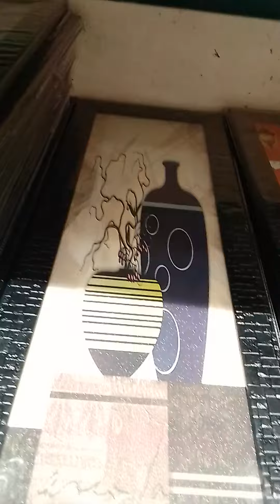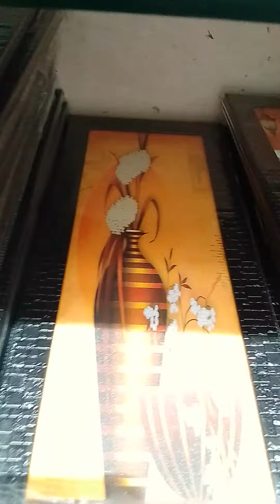Attractive wall art collections...